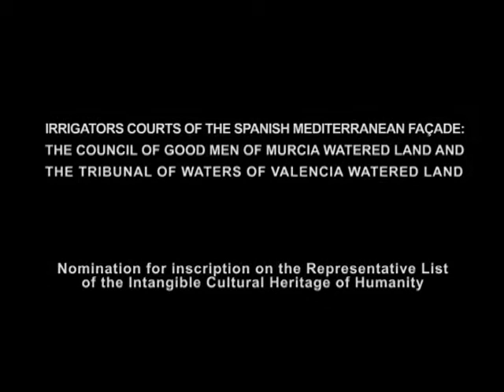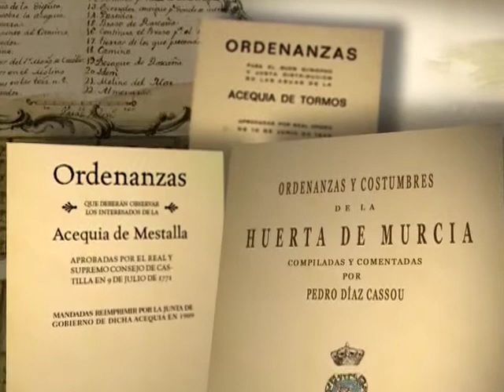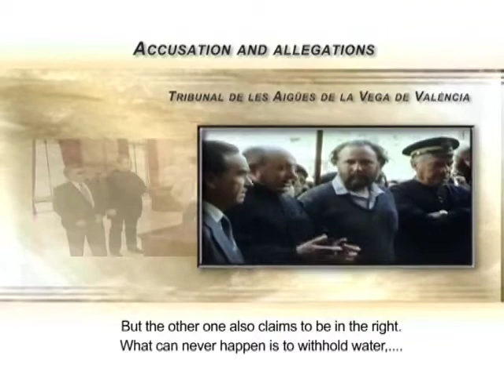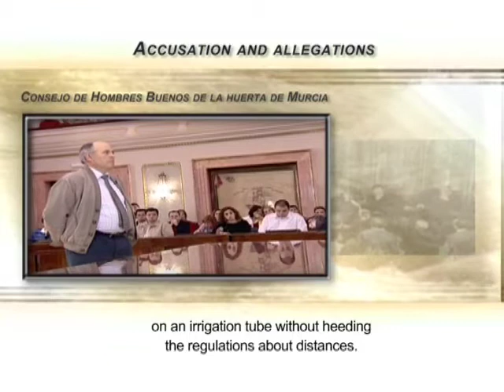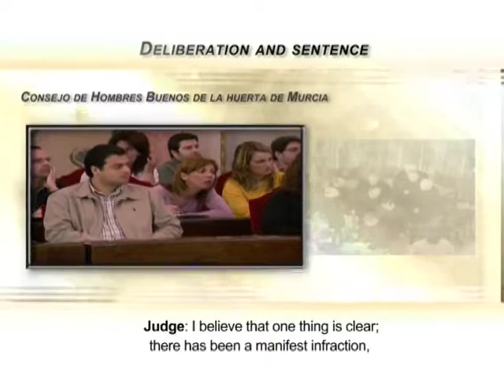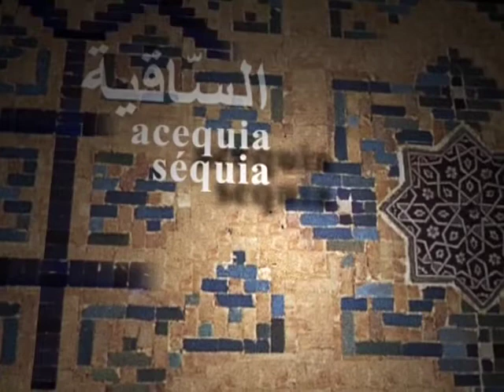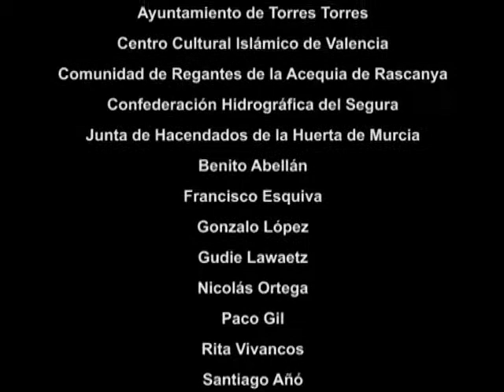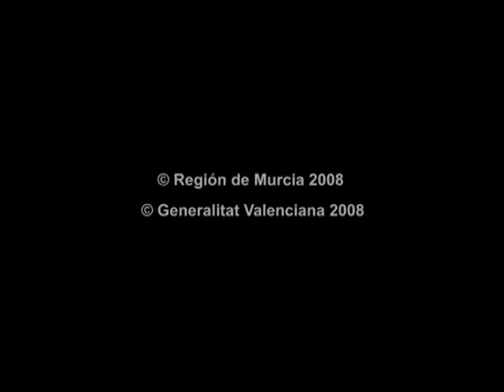Irrigators tribunals of the Spanish Mediterranean coast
Description: The irrigators tribunals of the Spanish Mediterranean coast are traditional law courts for water management that date back to the al-Andalus period (ninth to thirteenth centuries). The two main tribunals  the Council of Wise Men of the Plain of Murcia and the Water Tribunal of the Plain of Valencia  are recognized under Spanish law. Inspiring authority and respect, these two courts, whose members are elected democratically, settle disputes orally in a swift, transparent and impartial manner. The Council of Wise Men has seven geographically representative members, and has jurisdiction over a landowners assembly of 23,313 members. The Water Tribunal comprises eight elected administrators representing a total of 11,691 members from nine communities. In addition to their legal role the irrigators tribunals play a key part in the communities of which they are a visible symbol, as apparent from the rites performed when judgments are handed down and the fact that the tribunals often feature in local iconography. They provide cohesion among traditional communities and synergy between occupations (wardens, inspectors, pruners, etc.), contribute to the oral transmission of knowledge derived from centuries-old cultural exchanges, and have their own specialist vocabulary peppered with Arabic borrowings. In short, the courts are long-standing repositories of local and regional identity and are of special significance to local inhabitants.